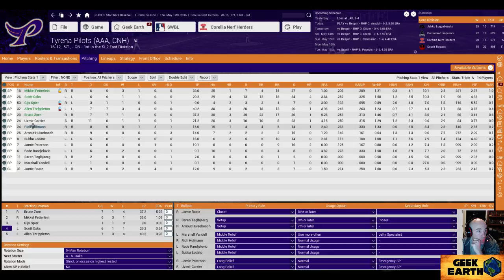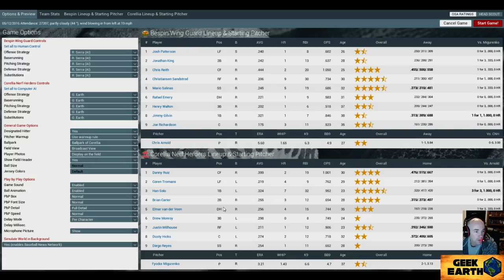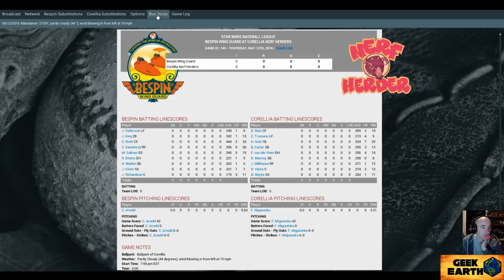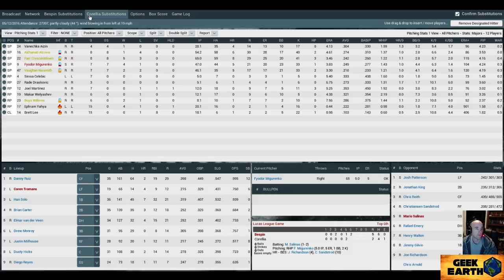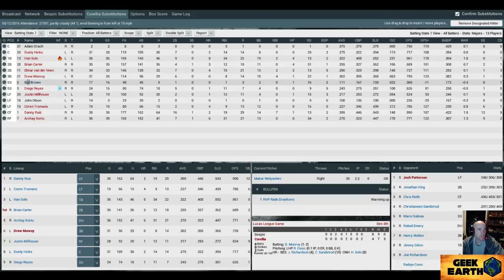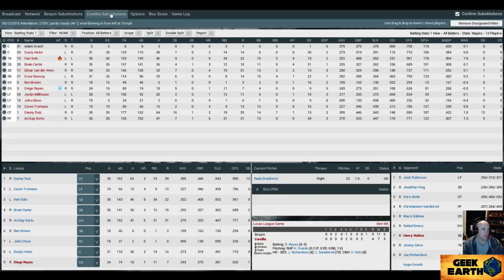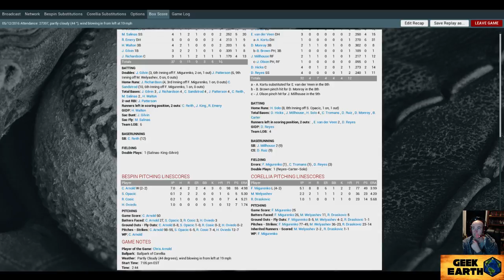OOTP #7-2016 - Star Wars Baseball League - Corellia vs Bespin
Nerf Herders are struggling, but Han Solo hit a home run.